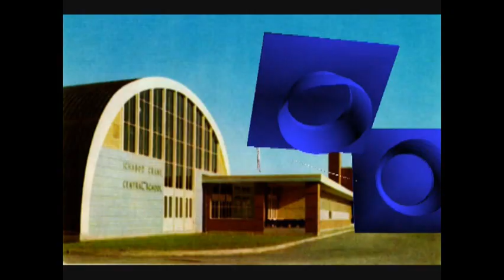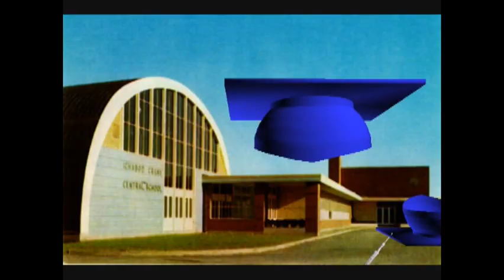Ichabod Crane Class of 79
Senior photos of the Ichabod Crane Class of 79